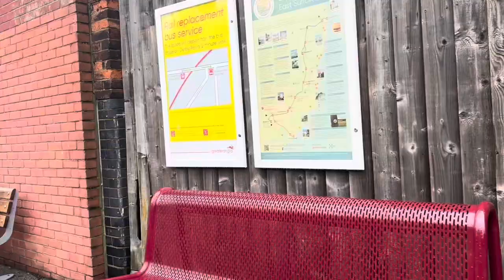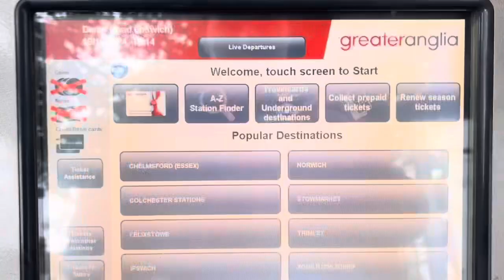Derby Road Railway Station | Trains at and a tour of the station | 19/10/2024